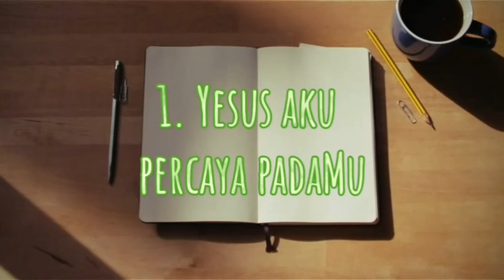Hari 1: Paulus Menolong Orang Makedonia Renungan Kristen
Kisah Para Rasul 16:4-9 (TB)  Dalam perjalanan keliling dari kota ke kota Paulus dan Silas menyampaikan keputusan-keputusan yang diambil para rasul dan para penatua di Yerusalem dengan pesan, supaya jemaat-jemaat menurutinya.
Demikianlah jemaat-jemaat diteguhkan dalam iman dan makin lama makin bertambah besar jumlahnya.
Mereka melintasi tanah Frigia dan tanah Galatia, karena Roh Kudus mencegah mereka untuk memberitakan Injil di Asia.
Dan setibanya di Misia mereka mencoba masuk ke daerah Bitinia, tetapi Roh Yesus tidak mengizinkan mereka.
Setelah melintasi Misia, mereka sampai di Troas.
Pada malam harinya tampaklah oleh Paulus suatu penglihatan: ada seorang Makedonia berdiri di situ dan berseru kepadanya, katanya: "Menyeberanglah ke mari dan tolonglah kami!"

Kitalah gereja
Gereja
Agnes Jessica
Alkitab
Khotbah
Kristen
Yesus